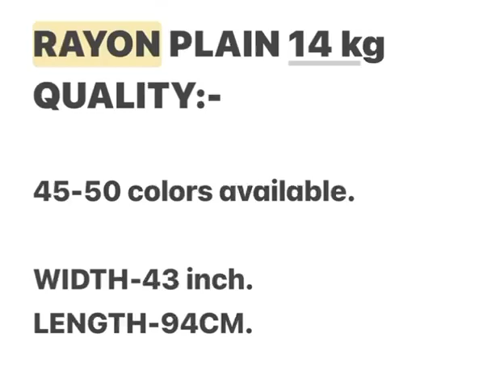rayon fabric shanti mohalla